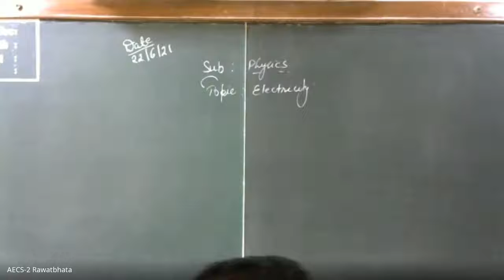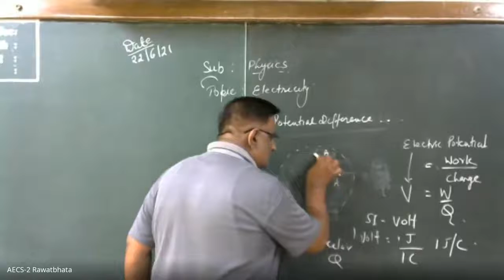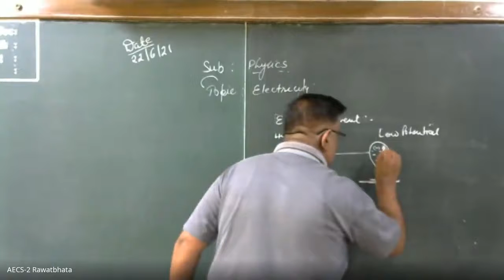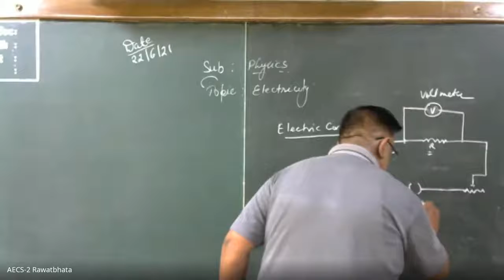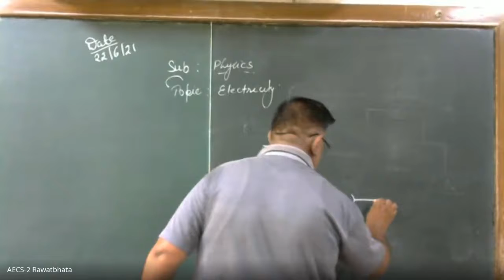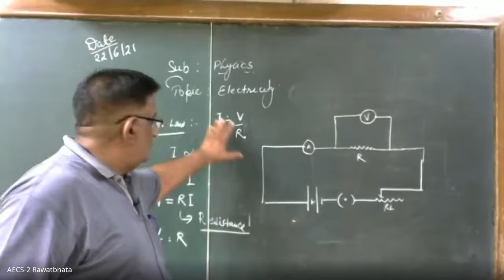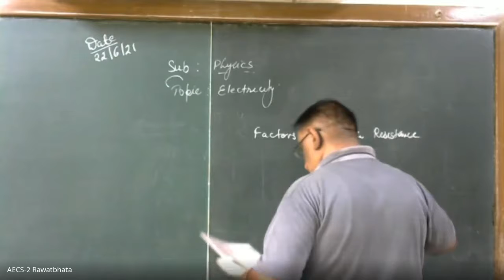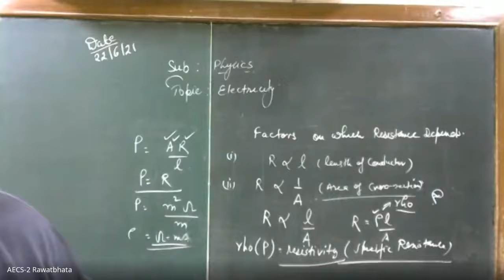Class X Science (Physics), Electricity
Mr N K Sharma
AECS-2, Rawatbhata